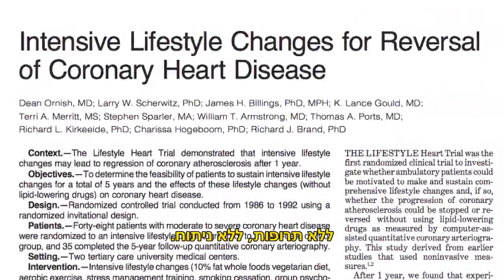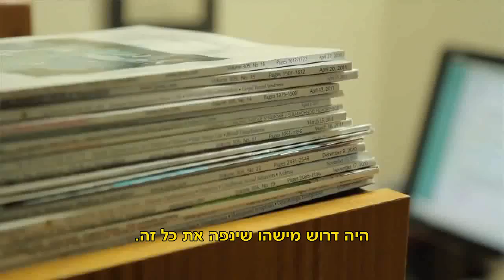למה תזונה?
מדוע משקיע ד"ר גרגר את רוב זמנו בקידום תזונה נכונה?

בהיותו ילד, הפכה סבתו לאחת החולים הראשונים במדינה שנרפאו ממחלת לב קשה הודות לתכנית שיקום חדשה ומהפכנית שהנשק העיקרי בו השתמשה היה דבר שרק מעט מאוד חוקרים לקחו בחשבון בזמנו - אוכל. לאחר מספר שבועות בתוך הטיפול עברה סבתו ממצב של מוות כמעט ודאי לצעידה של 15 ק"מ ביום, ובסיומו זכתה ב-31 שנות חיים נוספות לצד ששת נכדיה.
עם תובנה עמוקה זו אודות כוחה של התזונה לרפא את הסובבים אותנו, לא פלא שהפך הילד הצעיר לאחד המומחים המובילים בכל הקשר למידע מחקרי בתחום התזונה.

בהומור היבש האופייני לו, מצהיר ד"ר גרגר שדעתו מבוססת אך ורק על עובדות: "אם מחר המדע יראה שבשר עגל על מצע כבד אווז הוא המזון הבריא ביותר, אז זה מה שאדווח".

ד"ר מייקל גרגר הוא רופא מוסמך (M.D) בוגר ביה"ס לחקלאות של אוניברסיטת קורנל וביה"ס לרפואה של אוניברסיטת טאפטס, ארה"ב. ד"ר גרגר הינו רופא מומחה בתחום התזונה הקלינית וממייסדי ה - American College of Lifestyle Medicine.

הוא דובר מוערך בתחום התזונה, בטיחות המזון ובריאות הציבור, ומחברם של מספר ספרים, בניהם Bird Flu: A Virus of Our Own Hatching ומאמרים נוספים העוסקים בהשלכות החקלאות המתועשת של גידול בעלי חיים על בריאות הציבור.